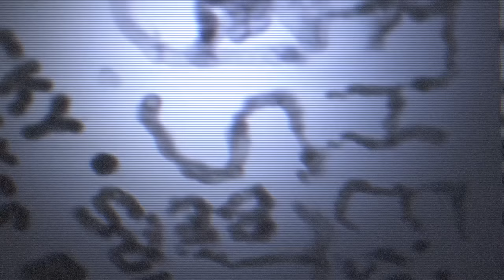Bailer - Call off the Unknown (Official Video)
Vote for the band until November 20. 2015